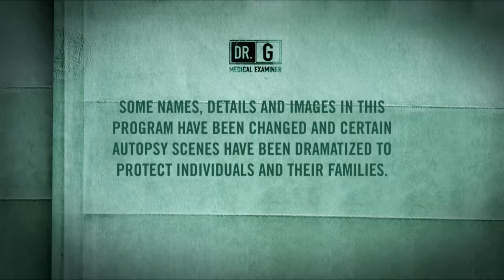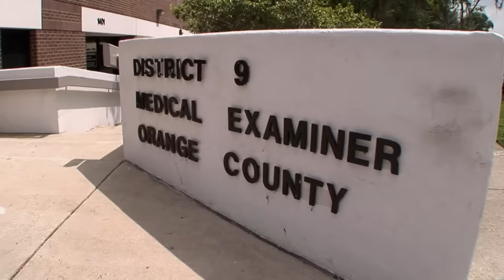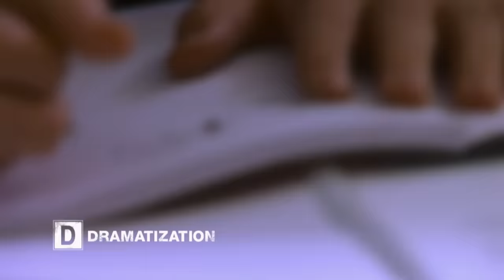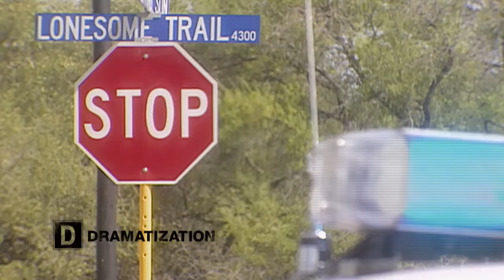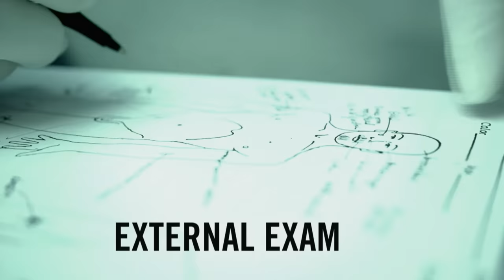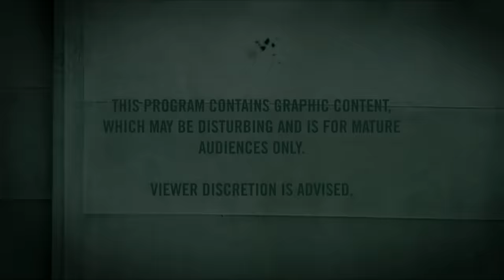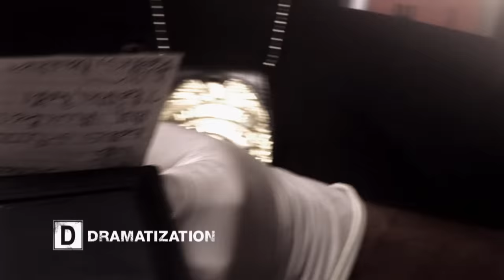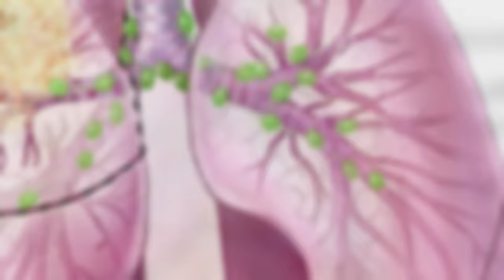Dr. G: Medical Examiner - Season 5, Episode 9 - Deadly Remedies - Full Episode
Dr. G must decide if she can perform a successful autopsy without the deceased's organs. As she ponders the decision, we are given a rare glimpse into a different side of Dr. G’s job.